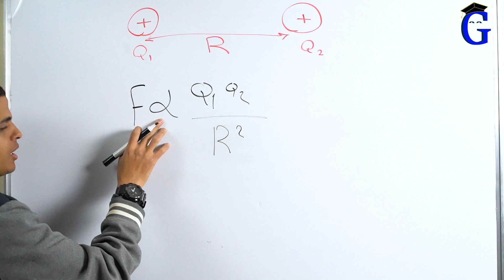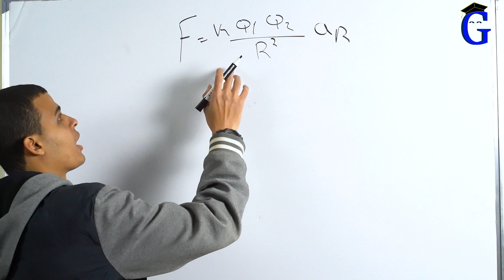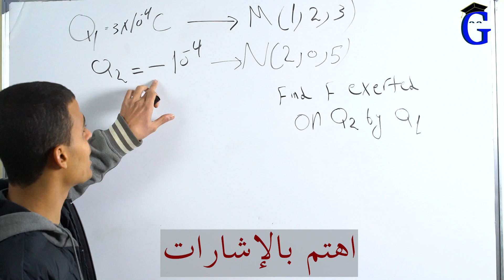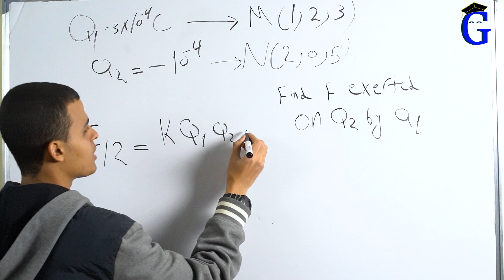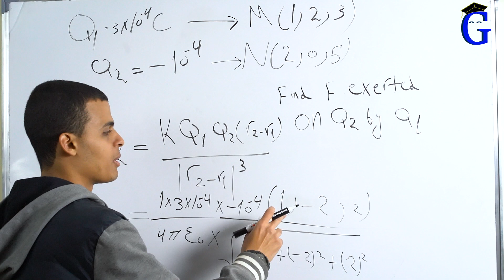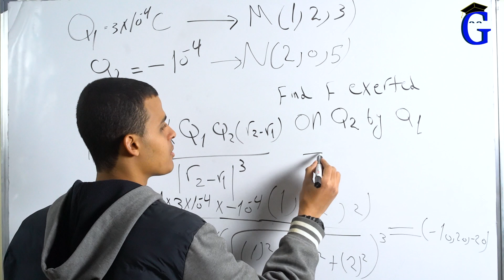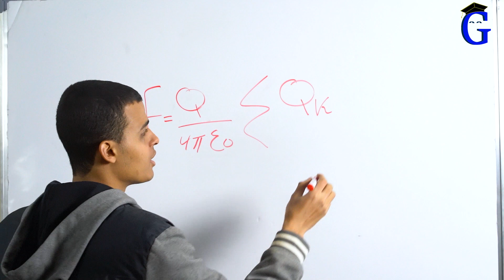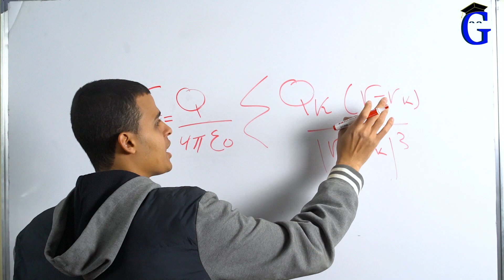Electric force between 2 charges - Electromagnetic Field